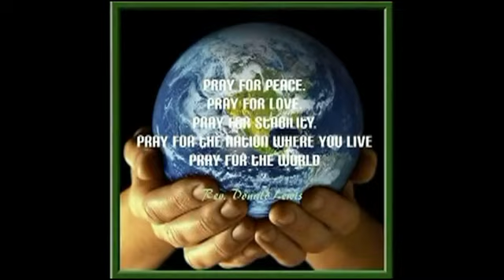Rev. Don's Vlog - Hellish Expectations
Rev. Don discusses whether a Christian, or former Christian, who expects to go to Hell will actually experience this in their Afterlife because of their expectation, in response to a question from Anani Mouse.  Get your copy today!